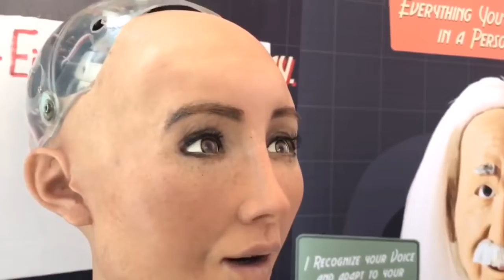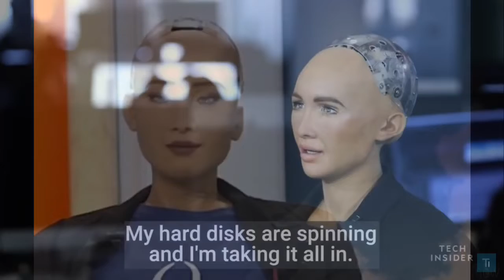Encounter with Hanson Robotics, Robots, Sofia Robot, Einstein Robot, Small Professor Einstein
Encounter with Hanson Robotics, Robots, Sofia Robot, Einstein Robot, Small Professor Einstein intelligent robot. AI, Artificial Intelligence
Questions and Answers from both Sophia and Einstein Animatronics

This is what a AI robot will act like when it cant tell you your weird as I was asked on the spot totally buzzed at comiccon - asked to ask einsteinium some questions all i could think e=mc2 pass pass give and i cringe to think it thinks im some lame human.. sorry humans i blew it  ... Albert Einstein robot gets upset at my silly questions. At conic con tech room.

Albert Einstein robot gets upset at my silly questions. Later ask questions because Sophia robot is scary disabled with mouth open. It answers at comiccon from Sophia and Small Professor Einstein animaTronics

At Comic-con I got to meet Sophia AI Robot and both large and small versions of the Einstein robots. Hanson Robotics' latest human-like robot, created by combining our innovations in science , engineering and artistry.

Sophia is a social humanoid robot developed by Hong Kong based company Hanson Robotics. Sophia was activated on February 14, 2016 and made its first public appearance at South by Southwest Festival (SXSW) in mid-March 2016 in Austin, Texas, United States. It is able to display more than 50 facial expressions.

Sophia has been covered by media around the globe and has participated in many high-profile interviews. In October 2017, Sophia became the first robot to receive citizenship of any country. In November 2017, Sophia was named the United Nations Development Programme's first ever Innovation Champion, and is the first non-human to be given any United Nations title.

Cameras within Sophia's eyes combined with computer algorithms allow her to see. It can follow faces, sustain eye contact, and recognize individuals. It is able to process speech and have conversations using a natural language subsystem. Around January 2018 Sophia was upgraded with functional legs and the ability to walk.

Sophia is conceptually similar to the computer program ELIZA, which was one of the first attempts at simulating a human conversation. The software has been programmed to give pre-written responses to specific questions or phrases, like a chatbot. These responses are used to create the illusion that the robot is able to understand conversation, including stock answers to questions like "Is the door open or shut?" The information is shared in a cloud network which allows input and responses to be analysed with blockchain technology.

David Hanson has said that Sophia would ultimately be a good fit to serve in healthcare, customer service, therapy and education. Sophia runs on artificially intelligent software that is constantly being trained in the lab, so its conversations are likely to get faster, Sophia's expressions are likely to have fewer errors, and it should answer increasingly complex questions with more accuracy.

Hanson designed Sophia to be a suitable companion for the elderly at nursing homes, or to help crowds at large events or parks. He has said that he hopes that the robot can ultimately interact with other humans sufficiently to gain social skills.

Sophia has nine robot humanoid “siblings” who were also created by Hanson Robotics. Fellow Hanson robots are Alice, Albert Einstein, Hubo, BINA48, Han, Jules, Professor Einstein, Philip K. Dick Android, Zeno, and Joey Chaos.